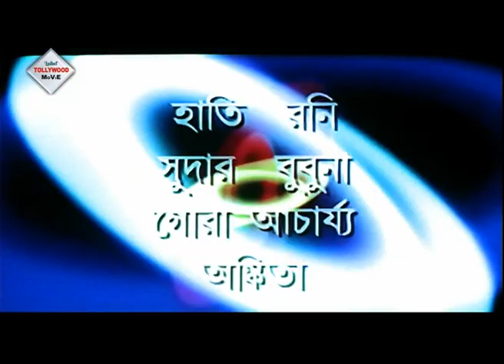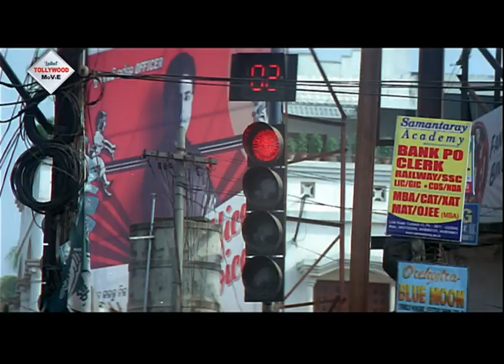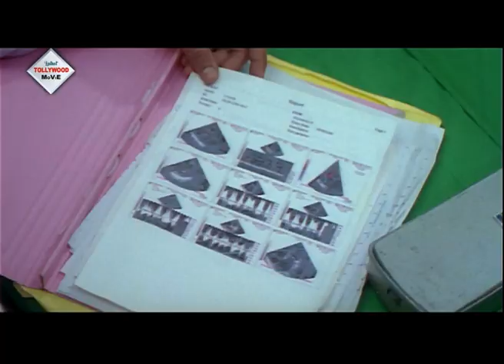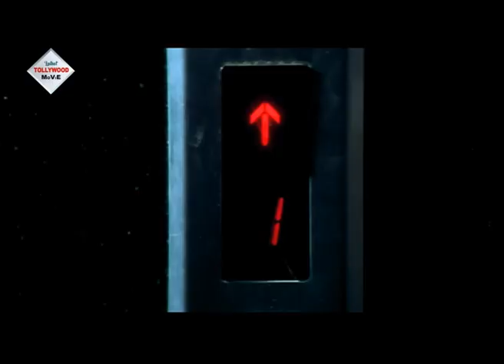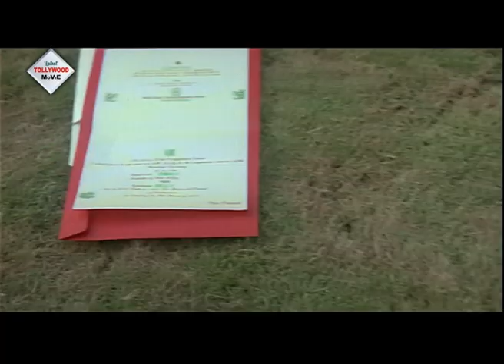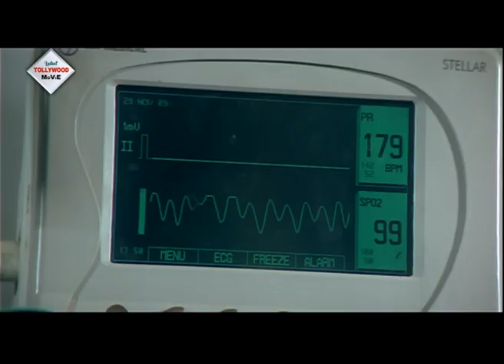EAI MON TOMAY DEACHI | এই মন তোমায় দিয়েছি | Sabhyasachi | Priya | Bijay Mohanti | TOLLYWOOD MOVIES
TOLLYWOOD MOVIES presents from Bengali full movie " EAIMONTOMAYDEACHI" "এইমনতোমায়দিয়েছি" which was released in the year 2011, Directed by: Sanjay_Naik, starring : Sabhyasachi, Priya_Chowdhury, Bijay_Mohanti etc

Movie Credits :

Film.      :  EAI MON TOMAY DEACHI (এই মন তোমায় দিয়েছি)

Director : Sanjay Naik

Starring : Sabhyasachi,Priya Chowdhury,Bijay Mohanti etc

Music Director(s) : MONMOHI MISHRA